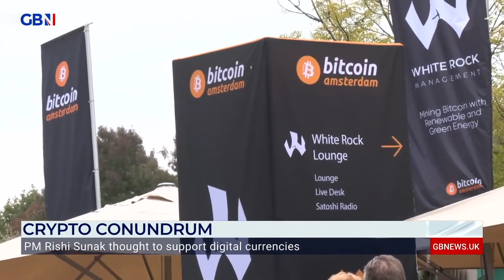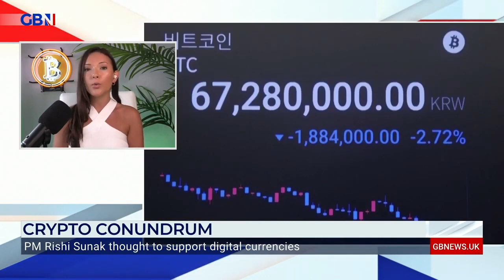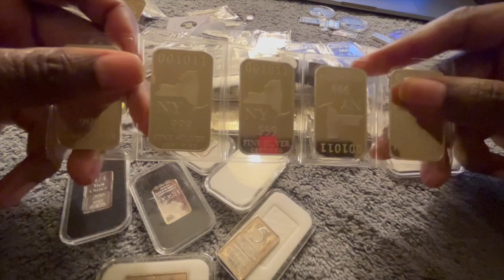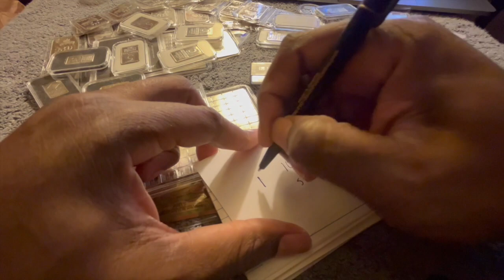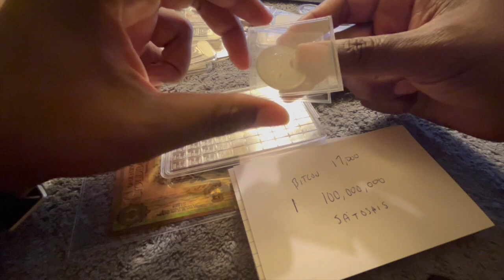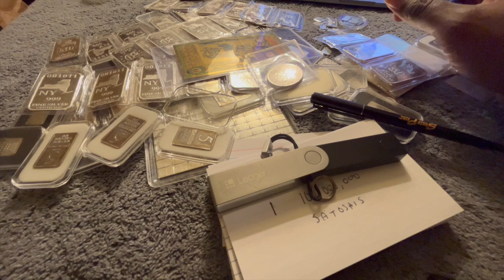Bitcoin & Precious Metals are on the Same TEAM!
In this video I make the case for both Bitcoin & Precious Metals as teammates fighting the same fight!

Both are great Monetary Assets outside of the Banking System AKA: Decentralized Assets!

I am asking everyone now to help me take our world, country & freedom back in a non-violent way!

Please leave me your comments in the comment section below

-Jerry

I will not be held liable for any losses you may incur for investing and buying in this market in an attempt to mirror what I do.

Investments may decline in value and/or disappear entirely. Please do your own due diligence!

Mail:
Jerry

-Jerry